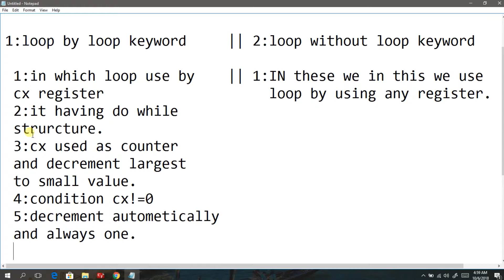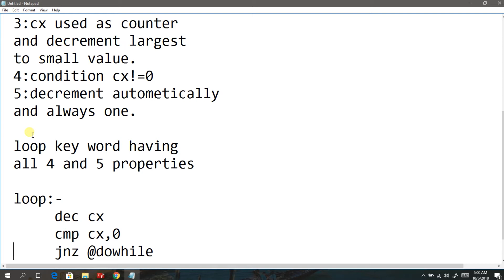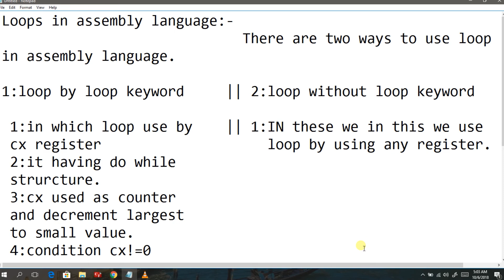Assembly Language Loops Introa || Lecture 14 Part 1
we give you complete result in programs.
cpp is a updated version of c language.
You will be easy to learn it.
working Hard and  God help those who help them selves.
so keep it up and Do not push back your self.

Hope you understand me and my channel too.